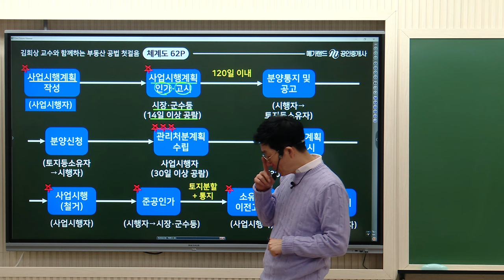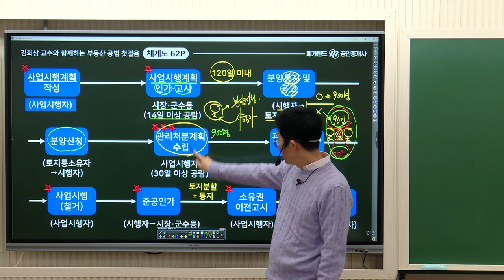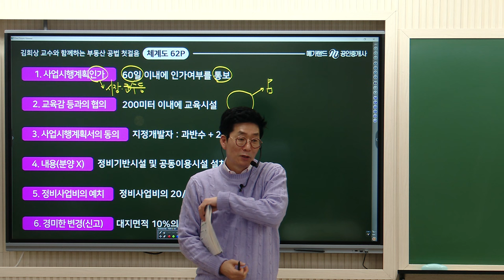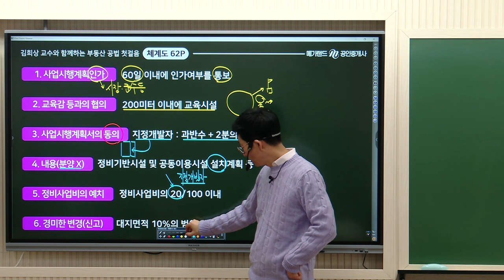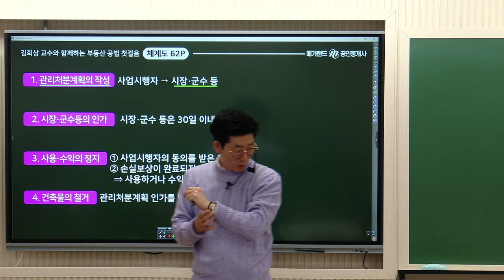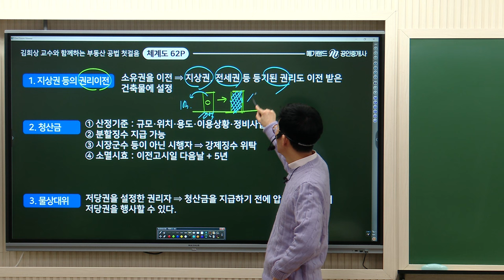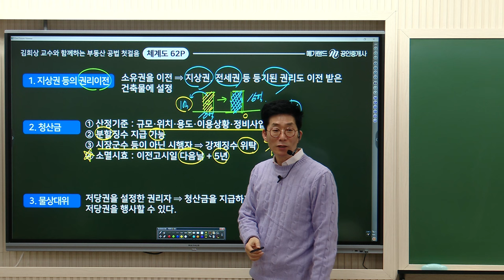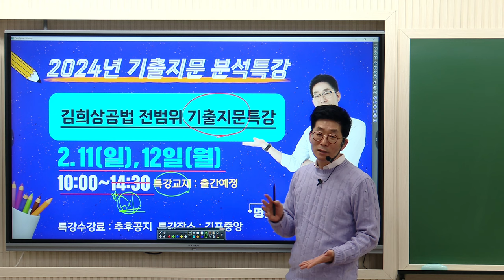명품공법! 김희상 교수님의 2024 공법 체계도 특강 4 교시 [도정법 ②] 🌈 김희상교수님 기출지문 분석특강 2월 11일(일)~12일(월) 김포중앙 현장강의! 💞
명품공법! 김희상 교수님의 2024 공법 체계도 특강 4 교시 [도정법 ②]
🌈 김희상교수님 기출지문 분석특강 2월 11일(일)~12일(월) 김포중앙 현장강의! 💞